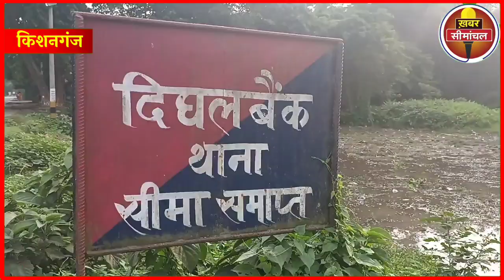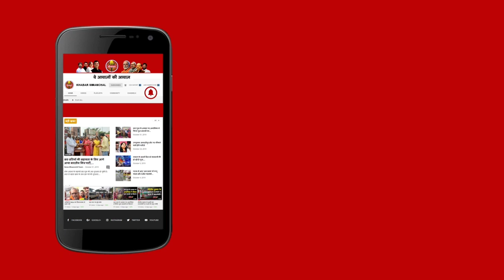Kishanganj : बहादुरगंज के समेश्वर पंचायत में नल जल योजना फ्लॉप, पानी के लिए तरसे ग्रामीणों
Kishanganj : बहादुरगंज के समेश्वर पंचायत में नल जल योजना फ्लॉप, पानी को तरसे ग्रामीणों